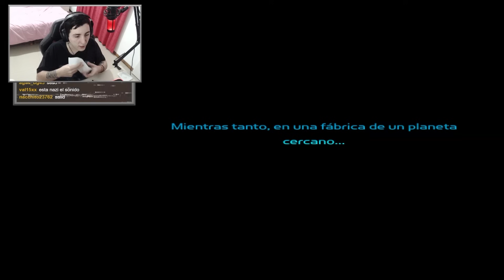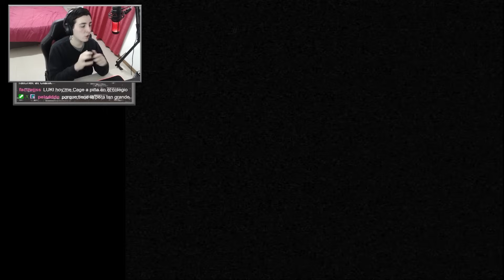RATCHET AND CLANK es una Joya Olvidada de PS2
Ratchet and Clank es una franquicia de videojuegos muy famosa que dió inicio en los 2000´. Yo, personalmente nunca había jugado un juego de esta saga hasta que mis seguidores me pidieron que lo traiga al canal. La sorpresa que me llevé con este juego no tiene nombre, es una completa joya para la consola Playstation 2.